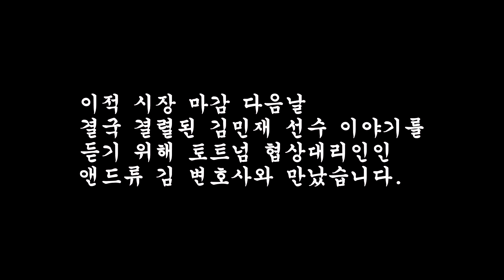[인터뷰]김민재 협상 토트넘측 대리인 "김민재가 가장 힘들어했다"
김민재 이적 협상
토트넘측 대리인 인터뷰